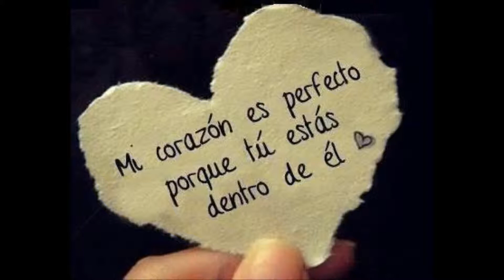GRITO DE LA PAZ Y EL PERDON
me nacio perdonar, pedir perdon y buscar la paz